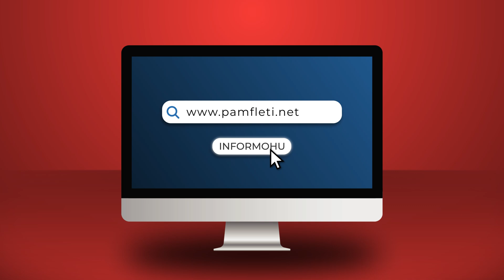A është normal Presidenti rus Vladimir Putin?